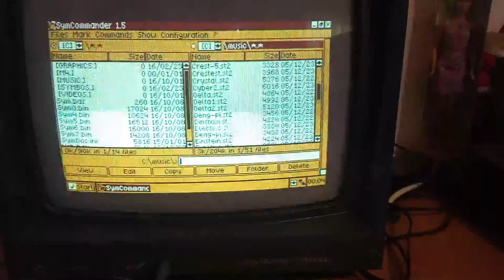SymbOS CPC with USB (Albireo) mouse support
First quick test of the new USB mouse driver for SymbOS using the new Albireo hardware expansion developed by PulkoMandy!